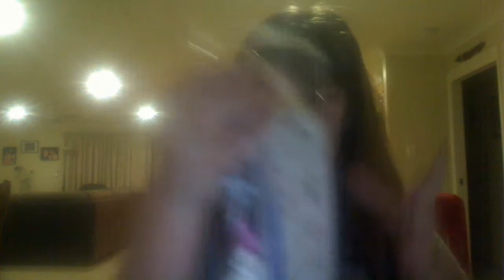A Quick Look at How the prizes baggies are coming together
Hi My Lovelys

I hope you enjoy how the prize bags are coming together, and there is still more to come in.  Yes I am truly spoiling the 5 winners and it is in return making a difficult time in my life not so bad, so thank you ladies for all your kind words and helping make this fun for me as well.

I have added a question, in 1982 a population of animals were fast becoming endangered, so to help them of a couple of companies came up with making them in chocolate for Easter. This has fast become a tradition in most Aussie homes instead of Easter eggs or bunnies, we have. ? listen close to the video I have included hints on how you can find out which Australian animal it is and tell me what it looks like. I think they are an amazing little creature. Everyone will get 5 entries for this one too.